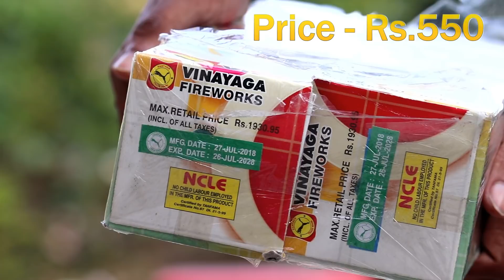GEM PARK from Sony Vinayaga Fireworks - Diwali Sky Shot Tesitng